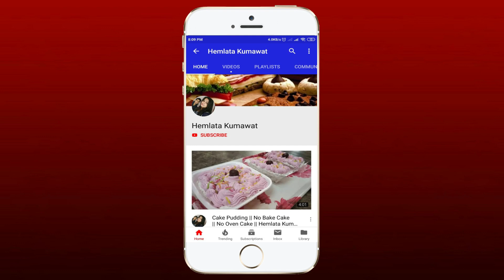Ker Ki Chutney | सिलबट्टे पर पिसी हुई केर की चटनी | Rajasthani Ker Ki Chutney | Tenti Chutney Recipe